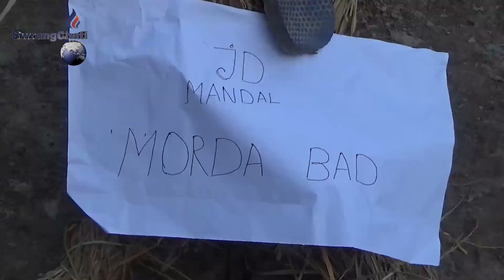Nangkhe lahar kasui choba khainai,JD Mandalni mangthong sogwi khorang Tisaka subrai suwalwng Society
JD Mandal hai tatal laibuma swinaini swimungno naharwi tripura university directorate of Distance Education universityo tatal twipra hani laibuma phwrwngwi tongmano twi sejamung phunugwi JD Mandalni mangthong swnamlai yakwlap kanrwi soklaikha Khowai hangkhor Twichinggram ADC village Tai Tokchaya kamini Lukurog.University tatal laibuma phwrwngmano rosaya hwnkhe phainai salo choba kotor khwlainai,lahar kasunai, nangkhe chobani homchang twinai hwnwi sakha. Lukurog..